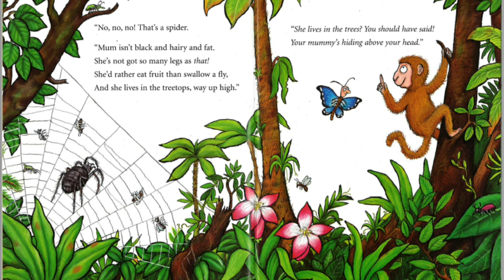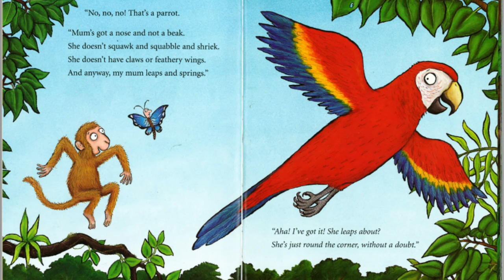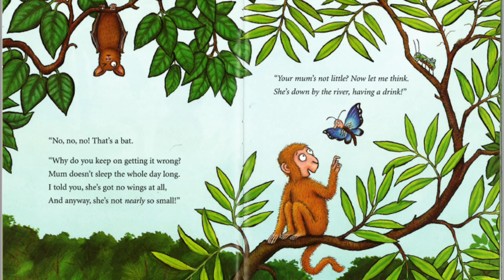Monkey Puzzle by Julia Donaldson Read Aloud Storytime * Stories for Kids in English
‘ Monkey Puzzle ’ By, Julia Donaldson & Axel Scheffler.
The ‘Monkey Puzzle’ is about a monkey who loses his mother. A butterfly helps the monkey to find his mother again.